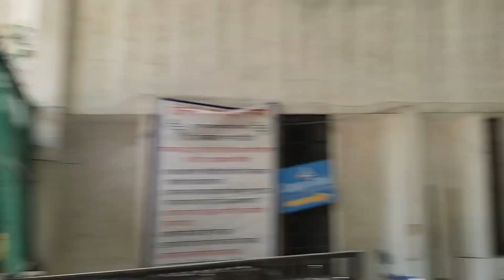Tanu Didi's birthday celebration 🎉🥳 ससुराल में पहला birthday 🎂@merouttarakhand9949